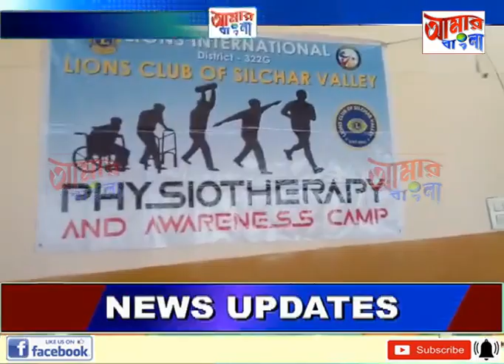AAMAR BANGLA NEWS # 08 08 2022